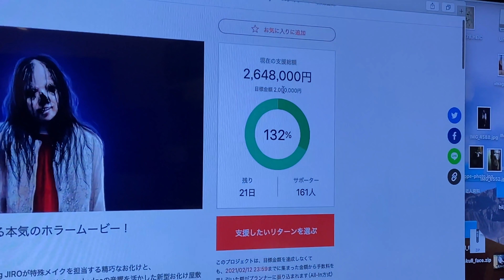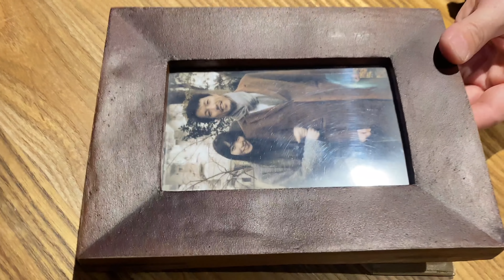＃４【お化け屋敷 無顔プロジェクト 】クラファン達成！！ありがとう〜引続きよろしくお願いします〜！【品川ヒロシ x JIRO 】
品川ヒロシ×JIROが贈る本気のホラームービー！
クラウドファンデイング達成しました〜！
しかし、まだまだ大赤字ですので、
是非引き続きよろしくお願いします！！

メイクアップアーティストのAmazing JIRO氏が特殊メイクを担当する精巧なオバケと、エイベックス・ビジネス・ディベロップメントSound edgeの音響を活かした新型お化け屋敷制作プロジェクトへとつながる、品川ヒロシ脚本監督によるティザームービーを制作することになりました。
Amazing JIRO氏の世界トップクラスの特殊メイク技術と品川ヒロシ監督の本気のコラボ企画。

「TVチャンピオン特殊メイク王選手権」第５回・第６回優勝
「Make-up Artist Magazine」にて「世界の注目アーティスト10人」に選出
日本空間デザイン賞2016 Best50"サイゲームス グランブルーファンタジーブース" 他

今回のクラウドファンディングについて

現在メイクアップアーティストのAmazing JIROが特殊メイクを担当する精巧なお化けと、エイベックス・ビジネス・ディベロップメントSound edgeの音響を駆使した新型お化け屋敷を制作するプロジェクトが進行しております。

本プロジェクトは、その新型お化け屋敷のティザームービーを、品川ヒロシ監督が制作するという趣旨です。

JIRO氏と品川ヒロシ監督はもともと親交があり、お化け屋敷制作をきっかけにして、今回の「本気のコラボレーション」が実現しました。

新型お化け屋敷制作はJIRO氏が監修を担当し、リアルなジャパニーズホラーを追求。ティザームービーでは、お笑い芸人・品川祐ではなくひとりの作家・品川ヒロシとして新型お化け屋敷へ繋がる物語を作り上げます。

体験としての恐怖と映像としての恐怖ーー。２人のアーティストによる恐怖のエンターテインメント共演に、ぜひお力添えをお願いいたします。